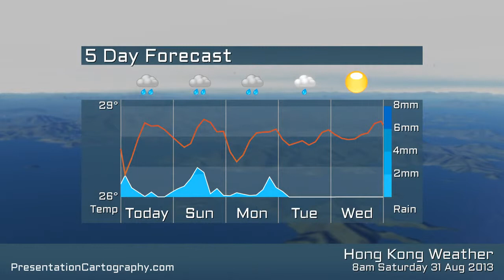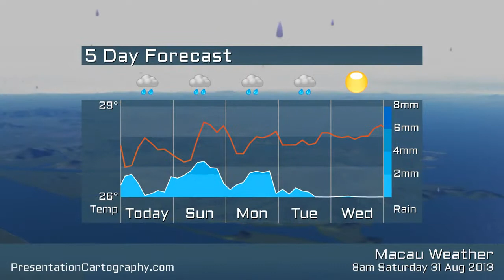Hong Kong, China weather for Saturday 31 of August 2013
Hong Kong forecast from Saturday 31 of August 2013. Produced by and copyright held by presentationcartography.com